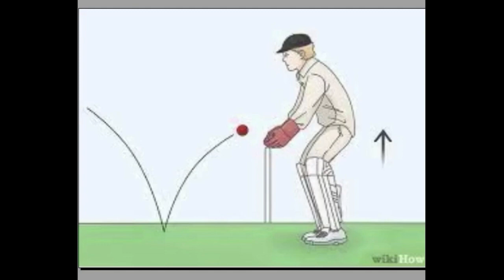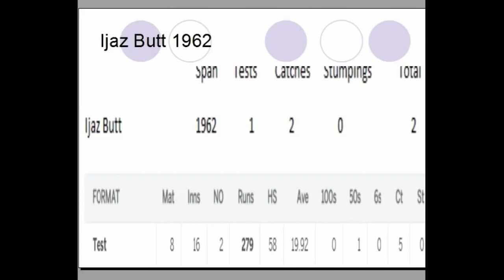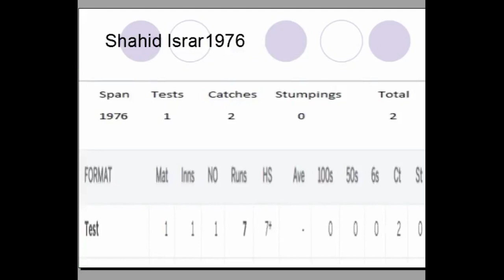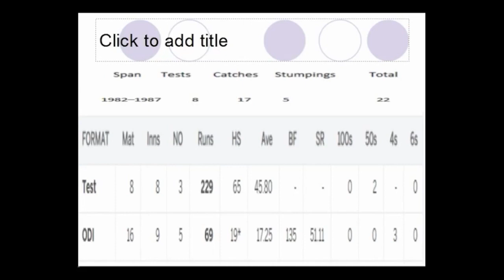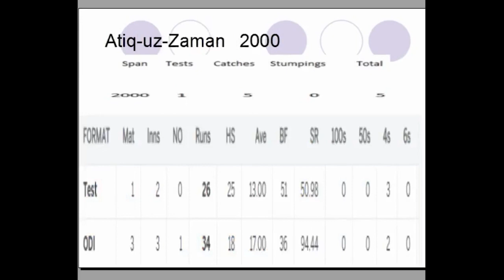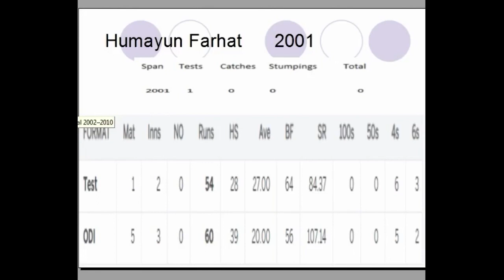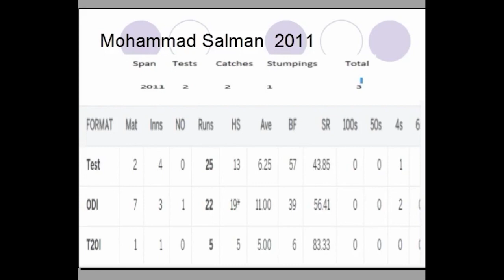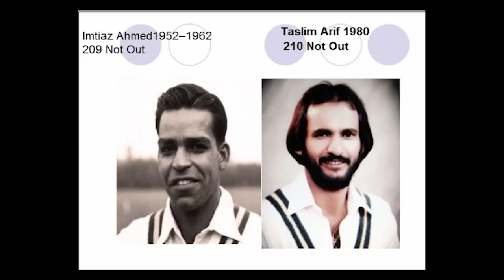Pakistan Wicket Keeping History Video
Credit /Attribution
I am very thankful to:
  “IS HACK”
Jordan FreeIntro VR.1